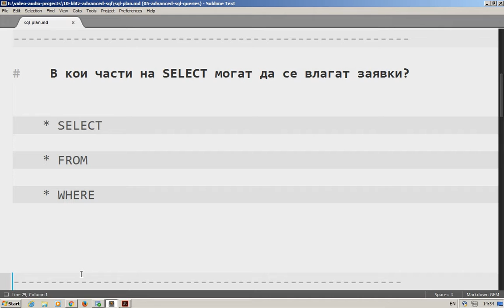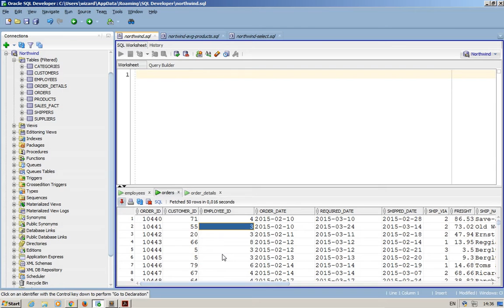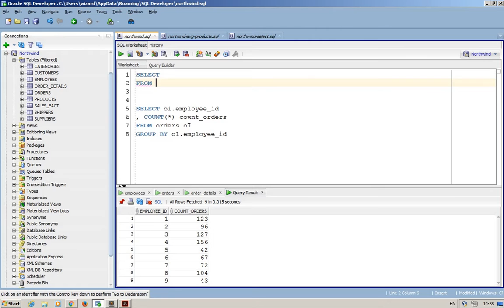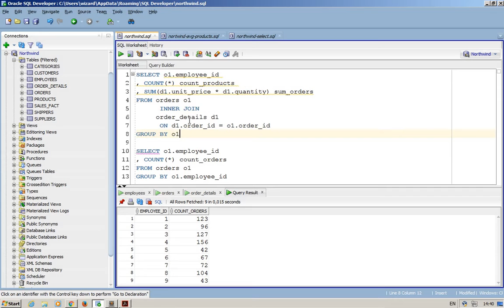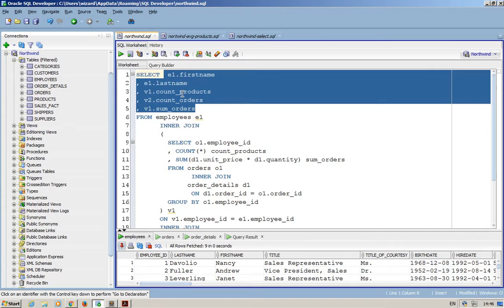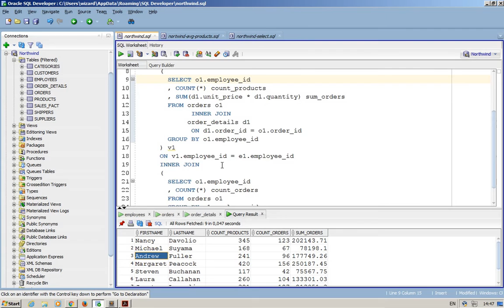02 - вложени заявки във FROM